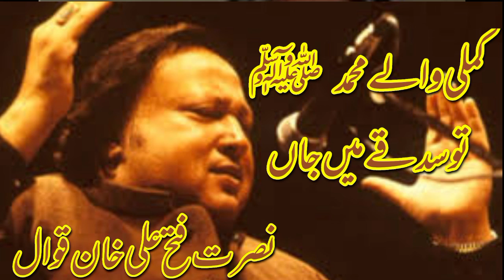Kamli Walay Muhammad||Nusrat Fateh Ali Khan Qawal